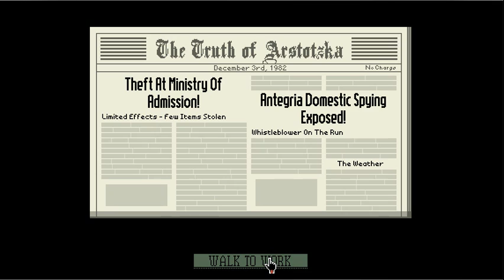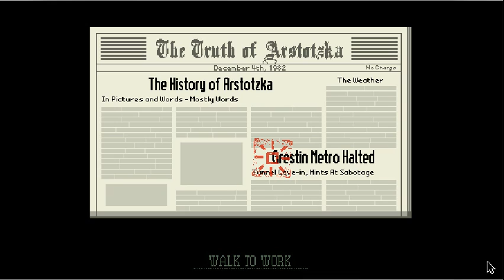Let's Play Papers Please | Day 11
Let's Play Papers Please by Lucas Pope!

Day 11: Document sealing plates have been compromised! Glory to Arstotzka!

Game content copyright Lucas Pope and shared here with permission. Commentary content copyright Ana Mardoll.